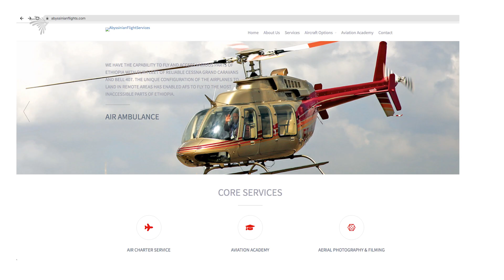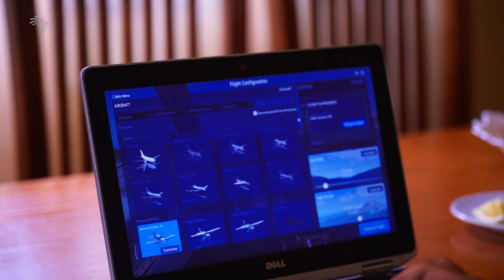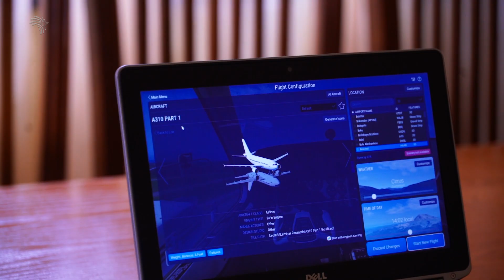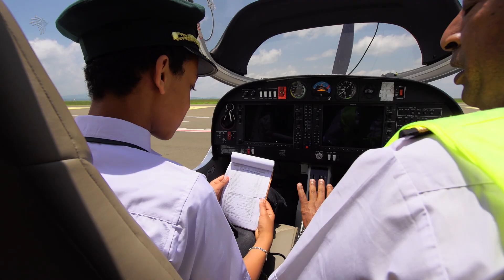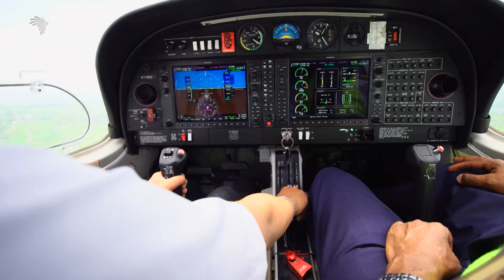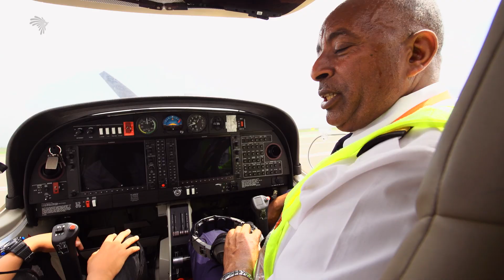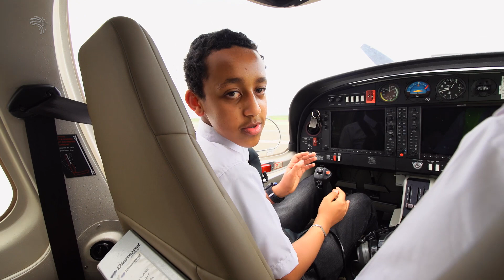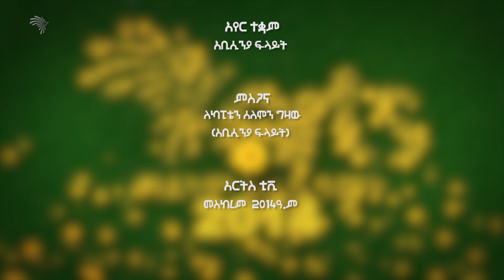ልዩ የበአል ፕሮግራም ከ13 አመት ኢትዮጵያዊ አውሮፕላን አብራሪ - ቅዱስ የሺዋስ ጋር